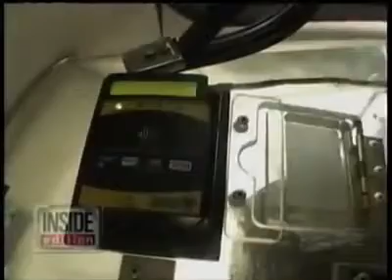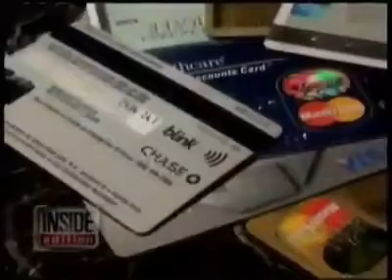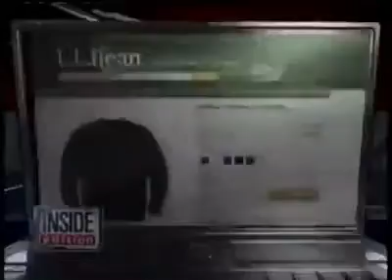Hands free pickpocket